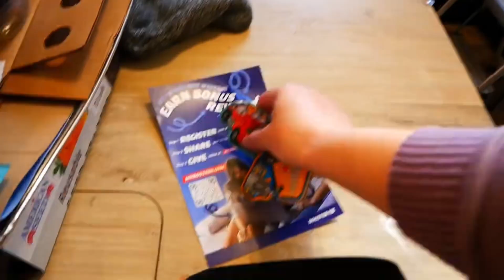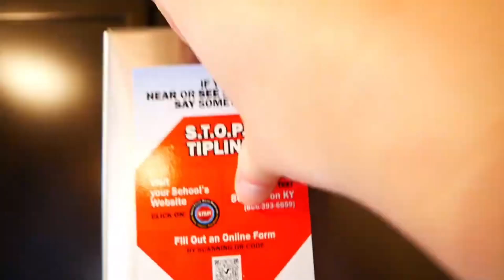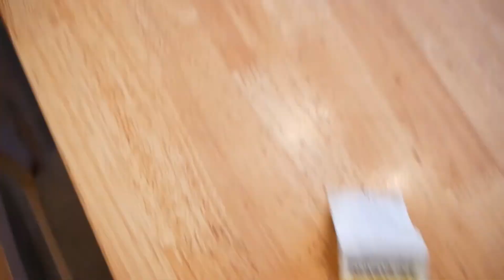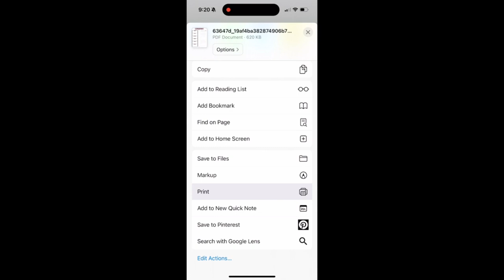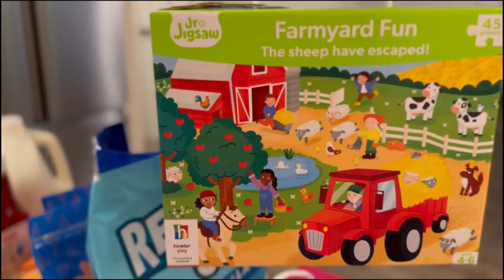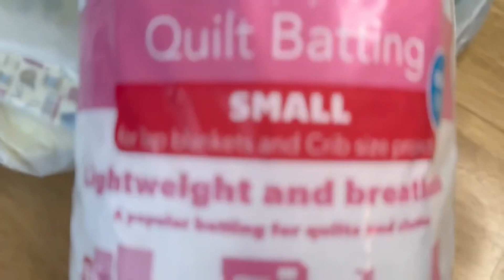2024 SPEED CLEAN, MEAL PLAN & GROCERY SHOP + NEW SEWING PROJECT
BISSELL WET DRY VAC
DAWN POWERWASH
METHOD STAINLESS CLEANER & POLISH
SCRUB MOMMY
METHOD DAILY WOOD CLEANER